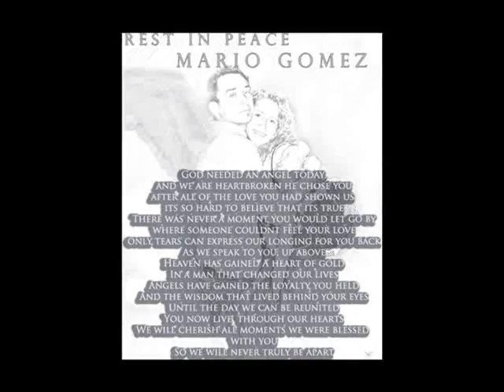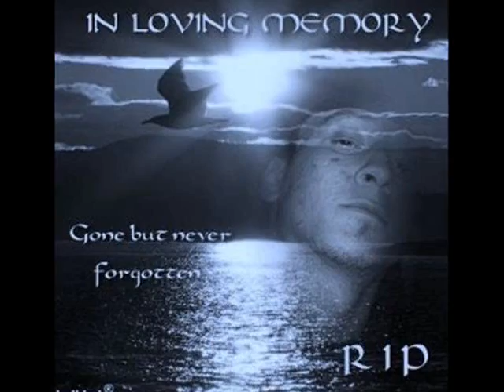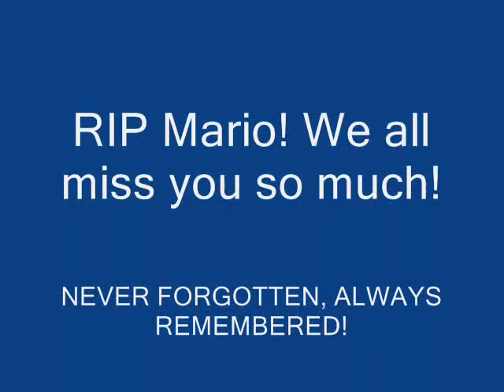Tribute to Mario Gomez. RIP Bro!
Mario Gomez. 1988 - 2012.